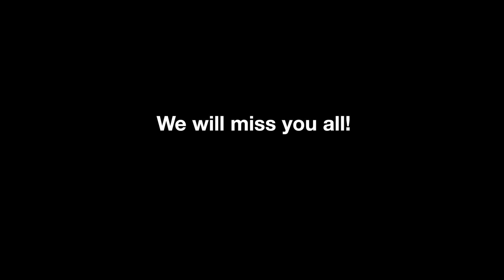Symphony Seniors Class of 2016